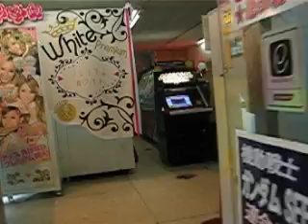Strolling in a mall in Kyoto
The Sanyo Arcade covered mall in Kyoto... Japanese colors!